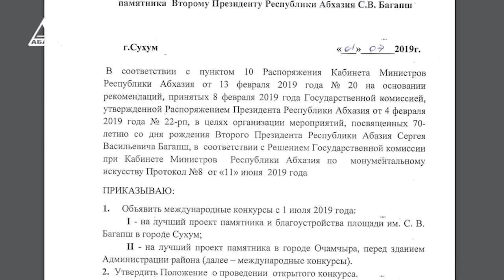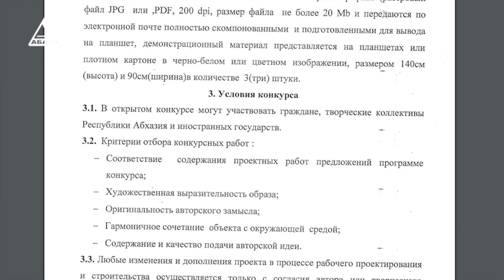Клумба или фонтан? Что строят на площади им. Сергея Багапш, если проект еще не утвержден?